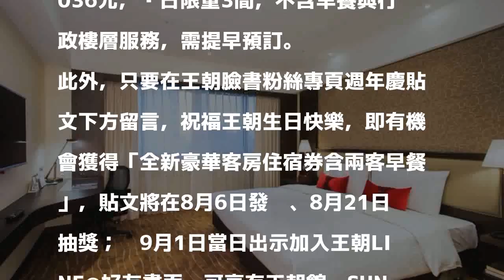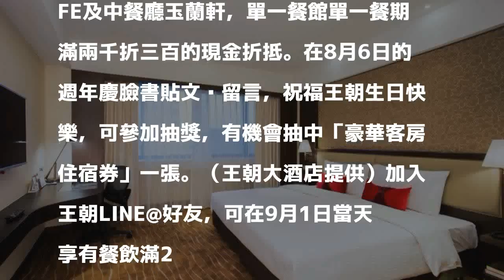名字有「王」或「朝」 住王朝飯店1.2折！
〔記者凃盈如／台北報導〕台北王朝大酒店迎接酒店十二週年慶，推出一系列活動，只要名字裡有「王」或「朝」任一字，就可以用1.2折的優惠，入住台北王朝大酒店的全新裝修豪華套房。

發表評論評論如下。